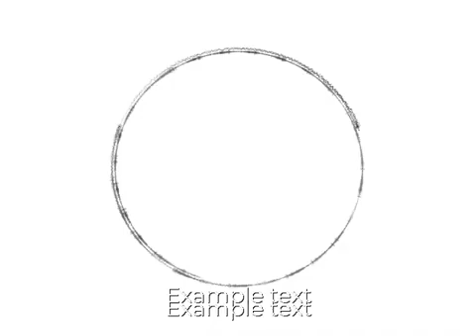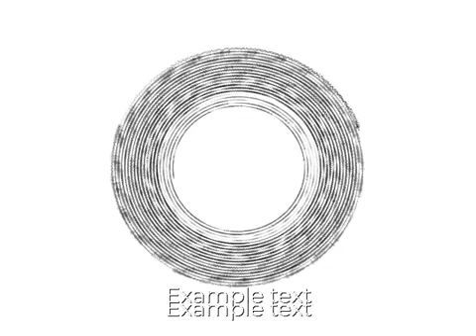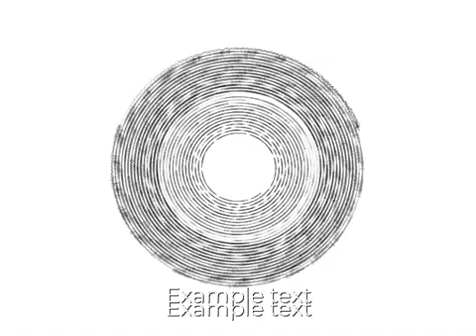Astronomia No Copyright Music 2022 Full Episode 836